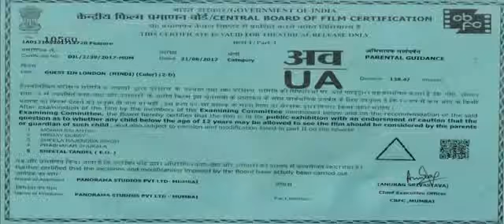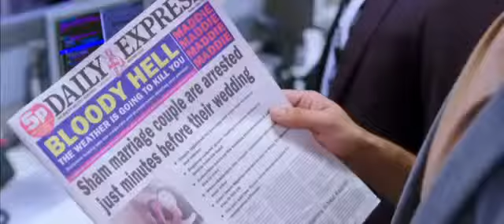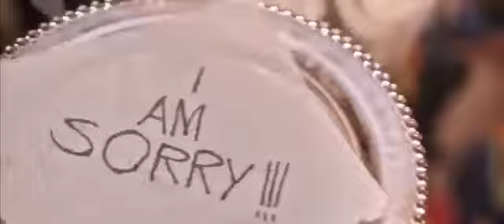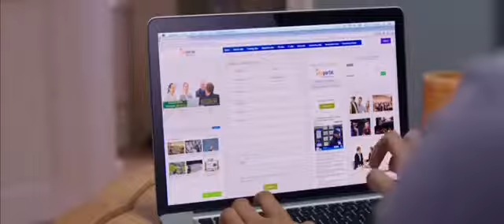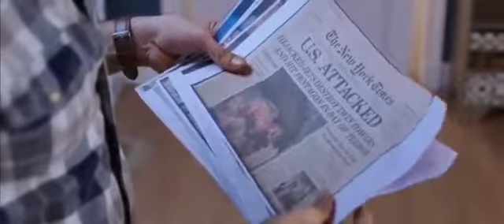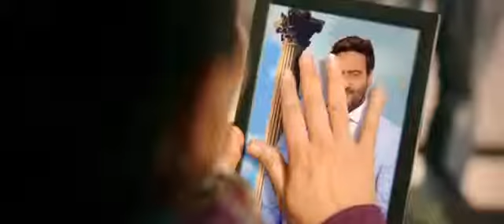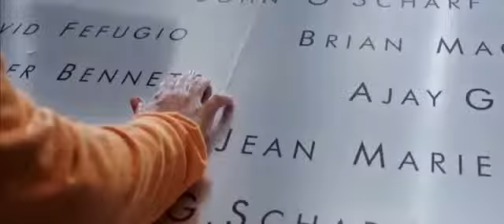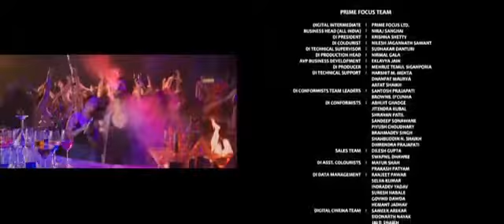Guest Iin London 2017 Hindi Movie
A young couple in London struggle to live with their estranged aunt and uncle, who overstay their welcome.
Director: Ashwani Dhir
Stars: Kartik Aaryan, Kriti Kharbanda, Paresh Rawal